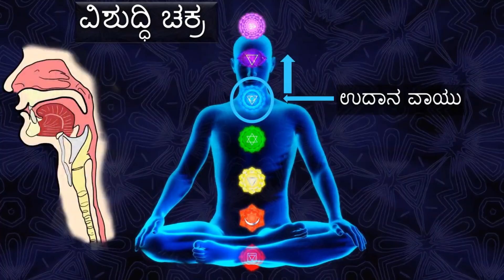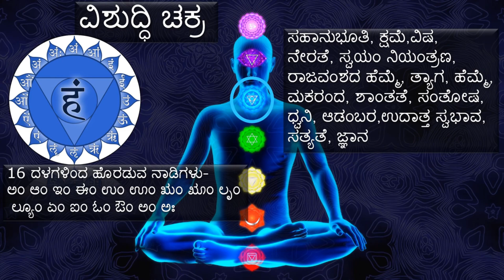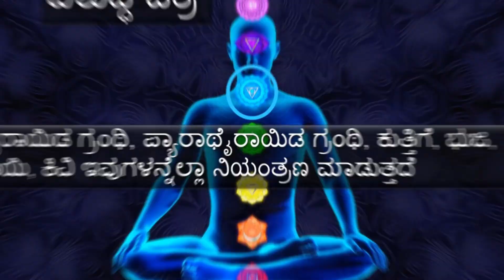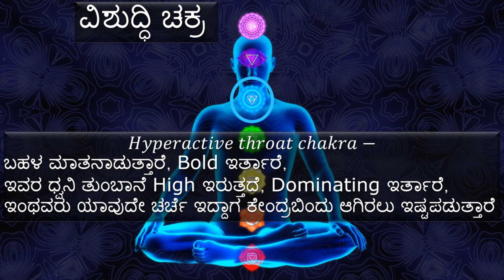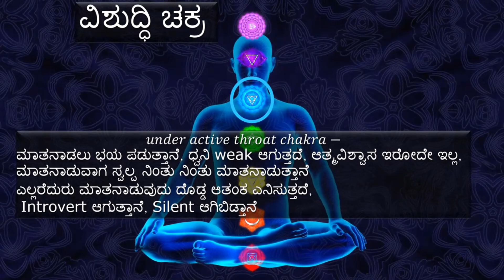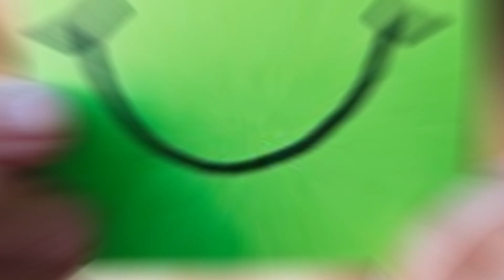vishuddhi chakra in kannada| Kannada health tips|Holistic health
Namaste,